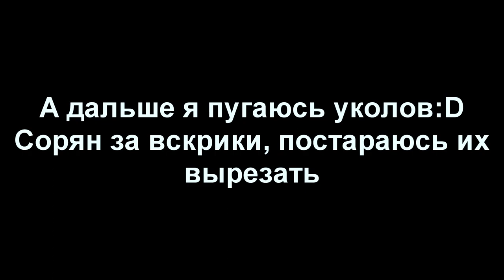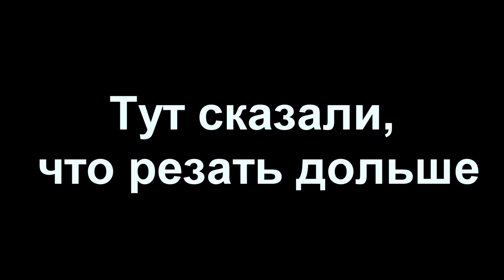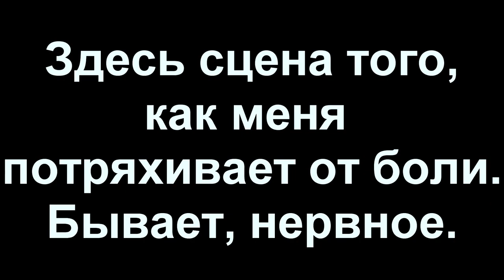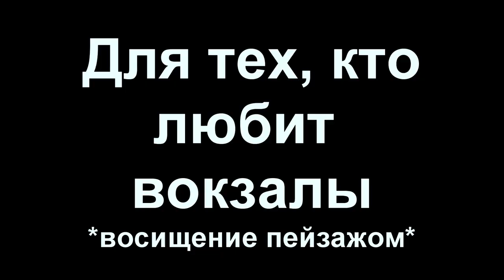ШЕПЕЛЯВЫЙ ВЛОГ16+:УБИРАЕМ ГЕМАТОМЫ(И ШЕПЕЛЯВОСТЬ)ПОСЛЕ ОКРАСКИ ЯЗЫКА |ОСЛОЖНЕНИЯ ПОСЛЕ ОКРАСКИ ЯЗЫКА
В этом видео Вы увидите дополнительный круг Ада, вызванный осложнениями от покраски языка:D (Вскрики вырезаны)
А ещё здесь есть то, что Вам может быть противным :с

Такая штука получилась у меня из-за того, что я, переболев ( и почти успешно вылечив!) Порфирию (начальная стадия) и имея весьма слабую имунку (+пара операций). Поэтому, прежде чем что-то делать, пожалуйста, позаботьтесь о своем иммунитете и следуйте рекомендациям мастера, что бы потом не испытывать то, что испытываю сейчас я^_^